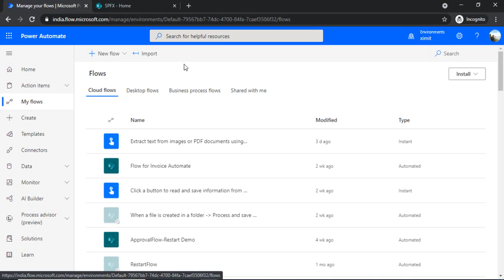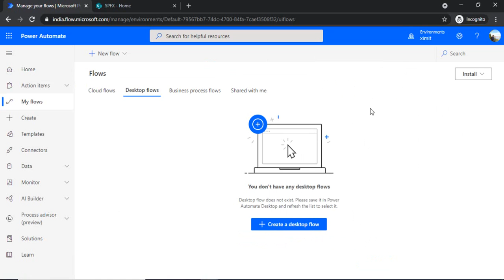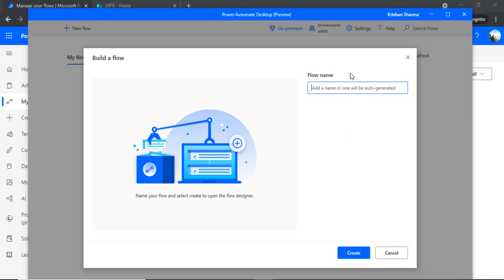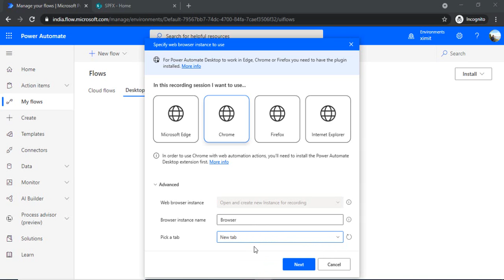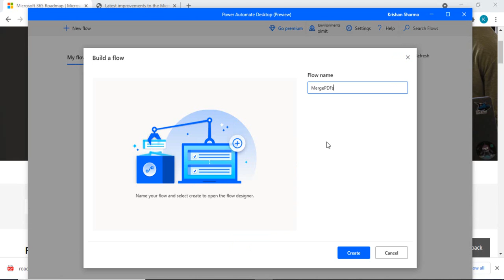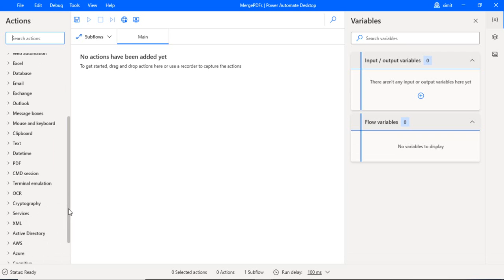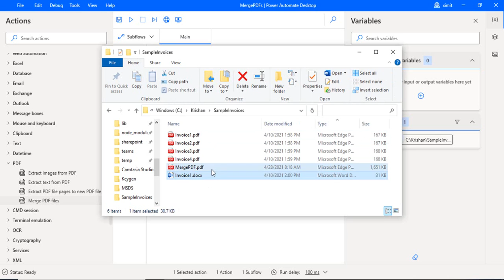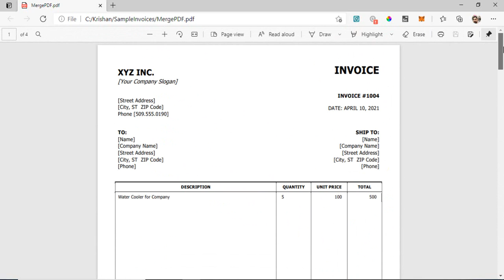PowerAutomate Desktop - Merge multiple PDFs into Single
This video explains about PowerAutomate Desktop Introduction.
How can PowerAutomate Desktop used to automate day to day manual tasks and improve work productivity.